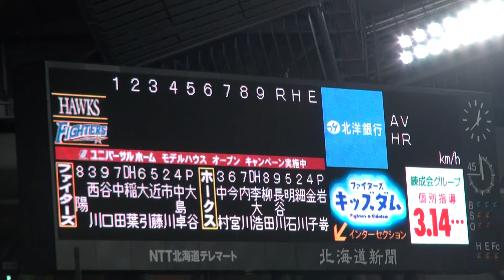140803 北海道日本ハムファイターズ 稲葉篤紀プレイヤーズスペシャル映像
2014年8月3日、札幌ドームでの北海道日本ハムファイターズ公式戦にて、試合前にビジョンで流された、稲葉篤紀選手のプレイヤーズスペシャル映像です。